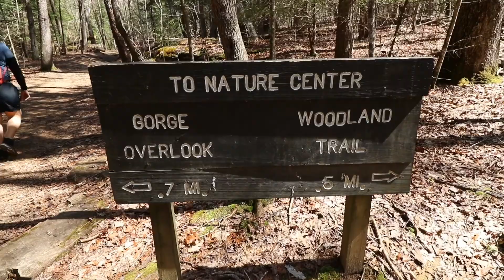Social Distancing in Nature | Hiking in Tennessee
We went on a little adventure before all of the State Parks in Tennessee were shut down due to COVID-19. I hope this video inspires you to get out (where and when you can) and enjoy beautiful nature!

Like the music on my channel?